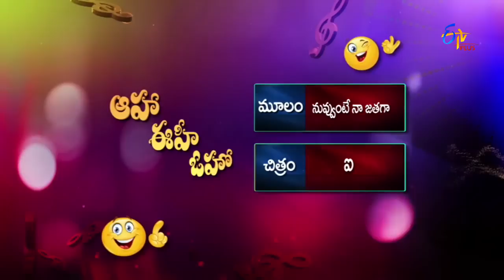I - Nuvvunte Naa Jathagaa Parody Song - Aaha Eehe Ooho - 30th January 2016 - ETV Plus